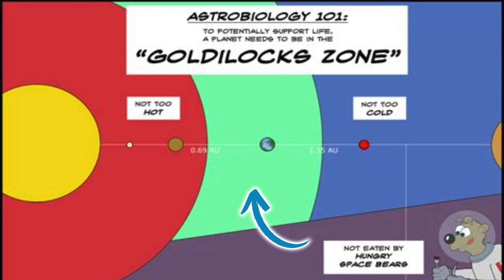Se a Terra for o único planeta no universo com vida, como a ciência explicaria? Neil Tyson Responde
RumoA1K
Se a Terra for o único planeta no universo com vida, como a ciência explicaria?  Neil deGrasse Tyson responde.